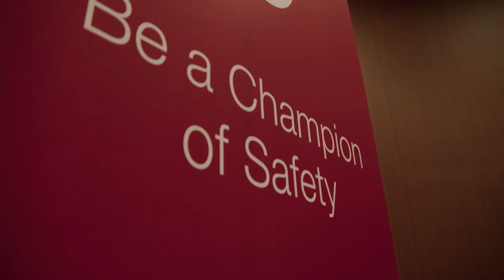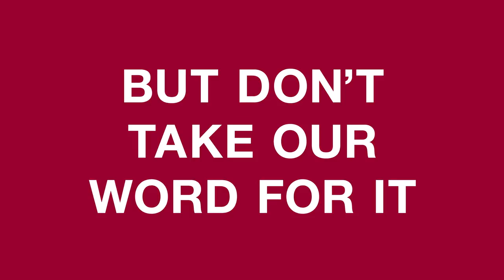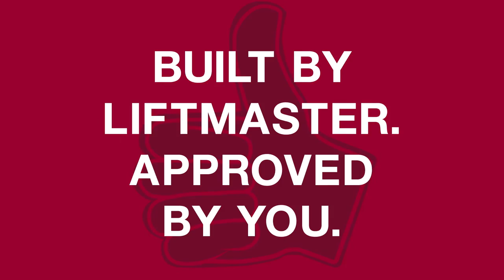LiftMaster - The Ultimate Gate Partner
From product development to testing to manufacturing to ultimately delivering on the Voice of the Customer, LiftMaster is committed to bringing the best possible line of UL Listed Gate Operators and Safety Entrapment Devices to market.